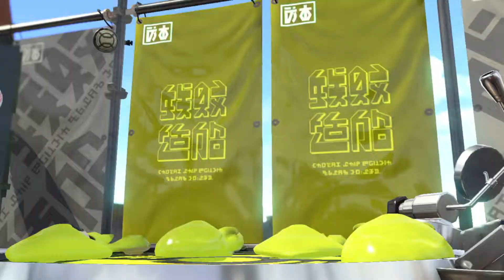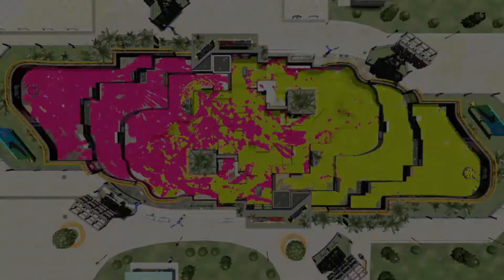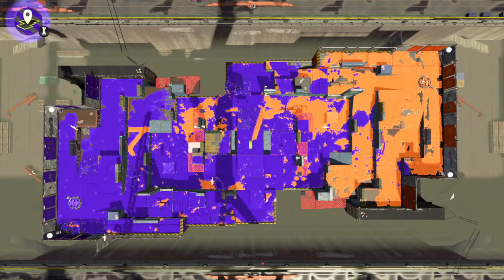Standardkampf Splatoon 2 Online 100% Nintendo Switch #184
YouTube Twitch TikTok Instagram Shorts Fortnite Call of Duty Black Ops Modern Warfare Rainbow Six Siege GTA 5 Super Mario Pokemon The Legend of Zelda Splatoon PS5 Playstation Nintendo Switch XBOX Wii U Gameboy N64 GameCube 3DS DS 2DS APEX PRO TKL DUCKY ONE 2 Mini RK61 Logitech G402 Mongraal Mouse Bugha Keyboard Matrix Elite Corsair K65 Mini Rapidfire Pro Controller XBOX ONE Elite Edit Build Fight Corsair Void Pro Logitech G Pro X Superlight Wireless Steelseries Razer Deathadder 60% Sonic Link Arena Champion Solo Duo Trio Team Epic Games Steam Chapter 3 2 1 Season 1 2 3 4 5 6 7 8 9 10 Minecraft Red Dead Redemption Tomb Raider PS4 PS3 PS2 PS1 Twitter Facebook settings sensitivity Spider Man Water Headset micro time food fast food waste all OP God Mode Hacker Anti Cheat RGB LED Light Blue Red Green yellow white black grey brown pruple ASMR min minutes hours secondes math english german englisch deutsch Shooter Online 200 HP Hit 1 HP low high free build now late later big you are nice what good bad fake where who how old are you 69 32 quit creative aim assist like follow comment germany england deutschland australien fussball ground go lets materialien heiltränke schildtränke blue life green life doom yoshi hyrule warriors link zelda peach ganon ganondorf friends epona gegner feind spieler team player claw scuf FNCS World Cup best Shift a b c d e f g h i j k l m n o p q r s t u v w x y z Stein Haus Natur Baum GAMING Zuhause Freunde 24 Stunden spielen hallo liest das jemand wenn ja schreib es in die kommentare bitte thank you for all you are nice and good in fortnite anime Naruto 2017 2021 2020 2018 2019 X 100 Abos 1000 Abos 100000 Abos 1000000 Abos Leben Tot Frieden Krieg Schauspieler Pc Geld reich arm Haus Wohnung Öffentlich Privat Facecam Handcam Face Reveal niemals Frage ja oder nein keine ahnung Jahre alt 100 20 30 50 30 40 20 ok nicht ok Fortnite Switch 240 FPS 30 FPS 60 FPS 180 FPS 360 FPS Blind Chill in out go trip range damage